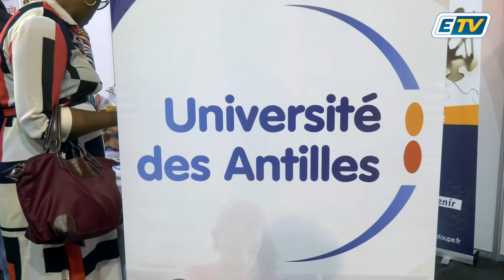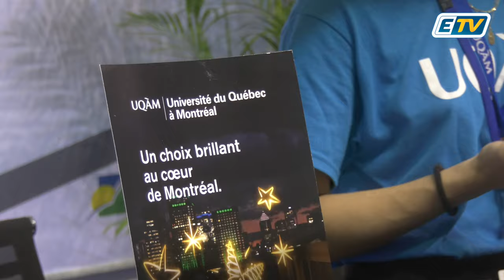🔴Salon de l'orientation: et si leur avenir se decidait ici?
"On a un large choix de filières, on a même une école d'ingenieur, il y a de quoi faire!"

Le salon de l'orientation, de la formation et des metiers se tient jusqu'au 18 janvier au Palais des sports du Gosier. L'entrée est gratuite ⤵️